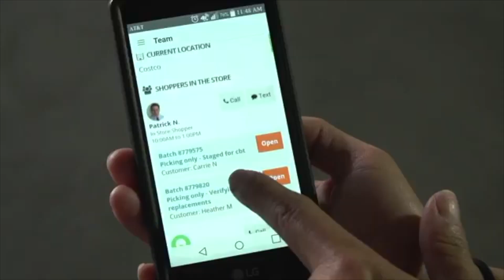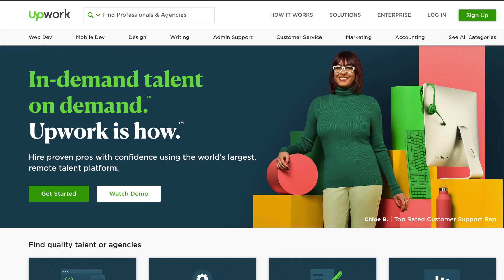5 Best Side Hustles to Make Extra Money This Holiday Season